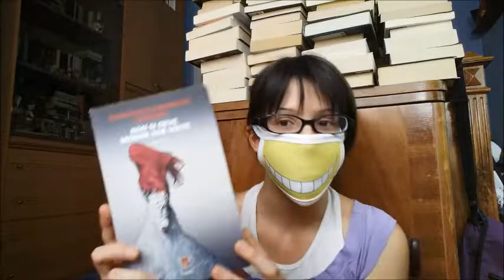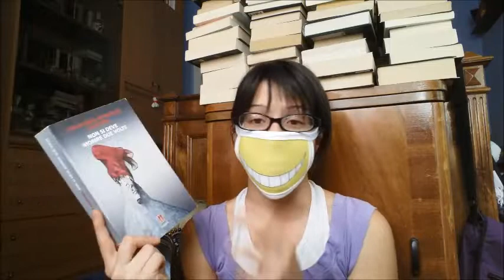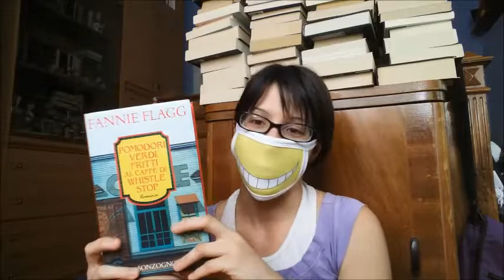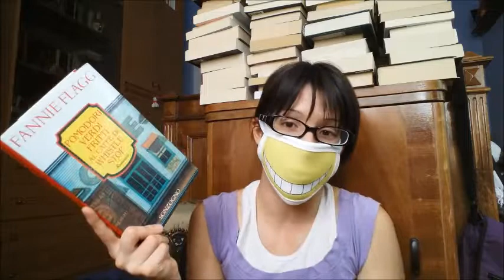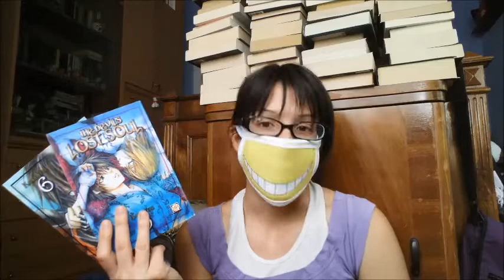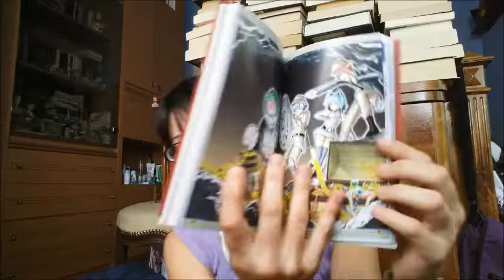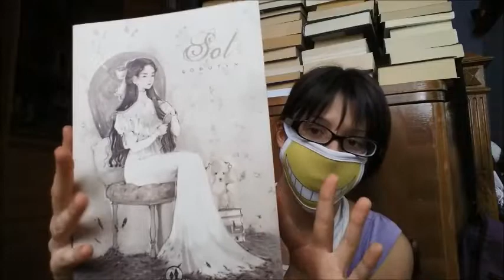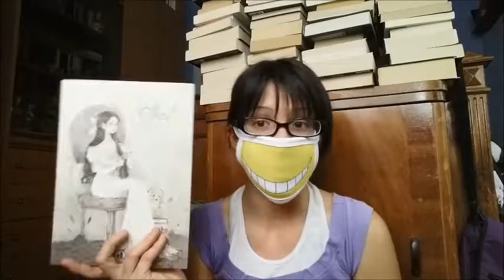Wrap Up | Lettture di Luglio 2018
Luglio è stato un mese di magra per le letture, tra bellissimi libri e delusioni cocenti.
Buona visione! =)